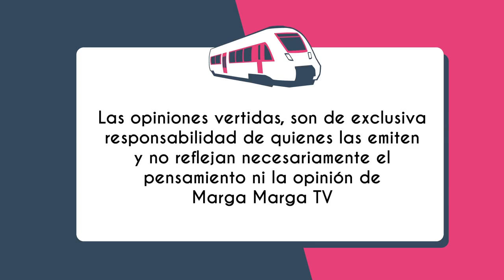Candidato a Diputado Dist 6 - Luis Cantellano 26-Oct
Hoy tendremos a Luis Eduardo Cantellano Ampuero, candidato a diputado por el distrito 6 quien será entrevistado en Estación Marga Marga, conducido por Raúl Carriel.
Martes 18:15 hrs a través de Facebook live e Instagram
Conoce al candidato a través de: